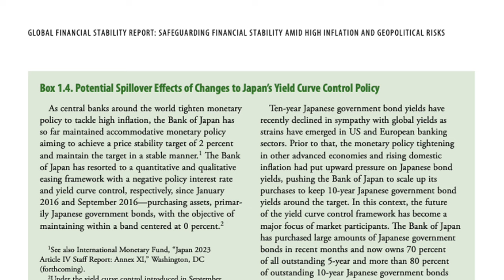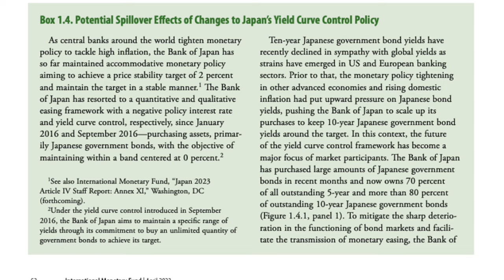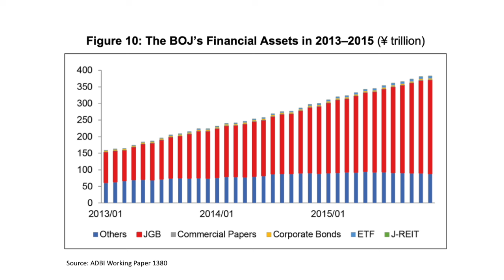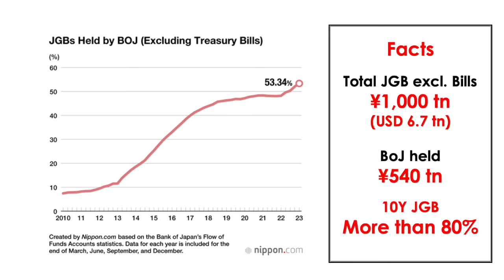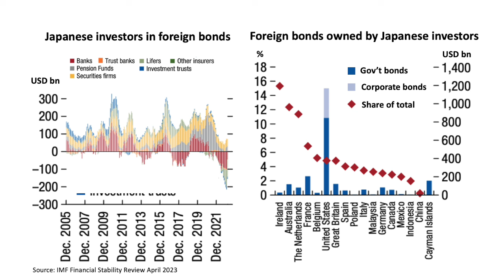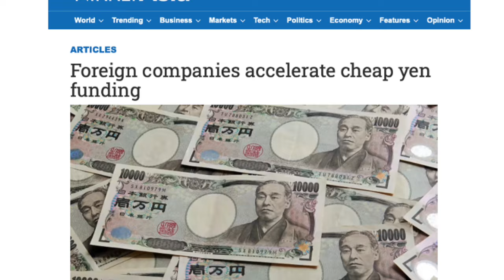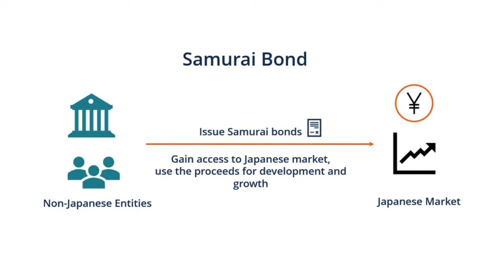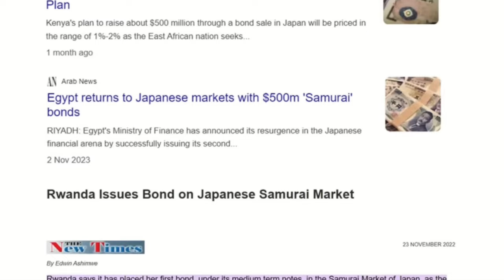日本結束負利率，對全球金融市場的潛在風險，無買日股，唔打算去日本旅行，都必定要知！